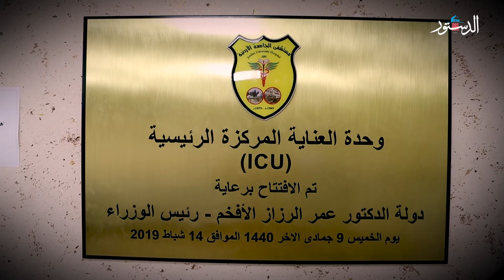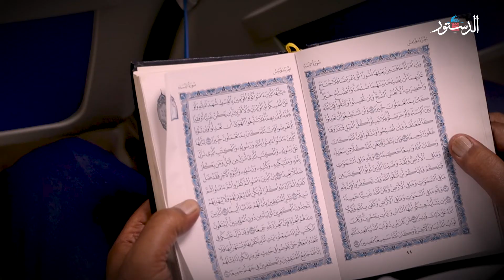شاهد بالفيديو.. كيف اصابت زخات الرصاص الشاب الحبيس